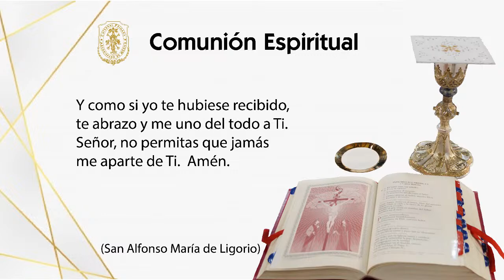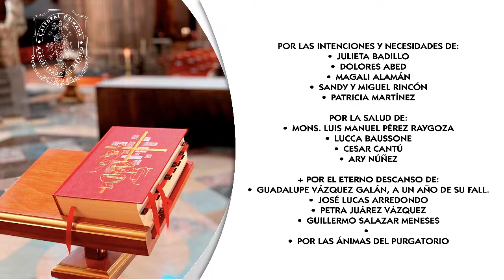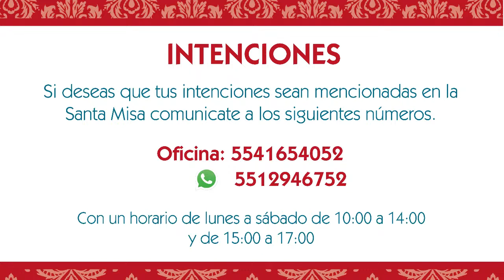Misa Capitular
San Felipe de Jesús
6 de febrero de 2023
Donativo para Obras de Misericordia